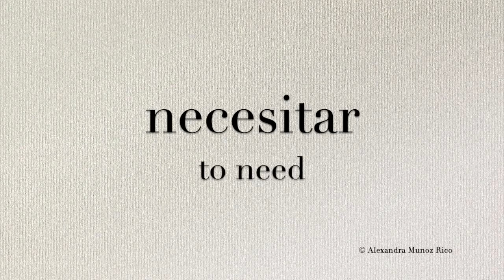How to pronounce in Spanish 'Necesitar' (to need)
Hear the correct Spanish pronunciation of 'Necesitar' (to need).